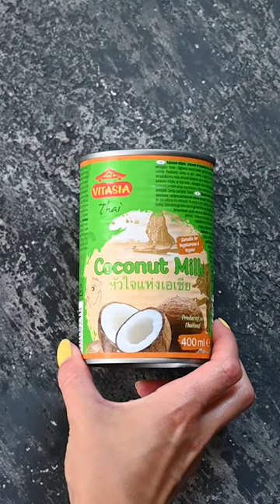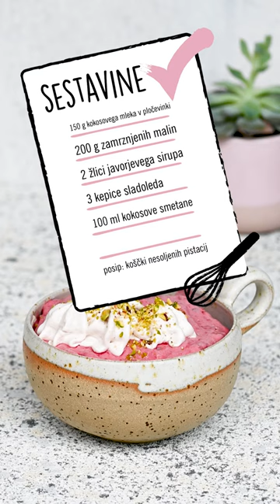Sladki petek z Gudafudo: Malinova sladoledna skleda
Kaj je boljše od kepice sladoleda? Skleda polna sladoleda! 🍨😋 In na vrhu obvezno smetana, sveže sadje ter posip! 😍 Kateri je tvoj najljubši okus? 👇

SESTAVINE
150 g kokosovega mleka v pločevinki,
200 g zamrznjenih malin,
2 žlici javorjevega sirupa in
3 kepice sladoleda Gelatelli (Stracciatella).
Preliv:
100 ml kokosove smetane.
Posip:
Koščki nesoljenih pistacij in sveže maline.

*Kokosovo mleko čez noč postavi v hladilnik. V mešalnik za pripravo smutijev stresi kokosovo maščobo, ki se je nabrala na vrhu pločevinke. Dodaj zamrznjene maline, javorjev sirup in sladoled ter vse skupaj dobro premešaj. Zmes nadevaj v ohlajeno skodelico. V posodo za stepanje nadevaj kokosovo smetano in jo stepi. Smetano s spatulo nadevaj v vrečko za dresiranje, jo nabrizgaj po osnovi in posuj s koščki nesoljene pistacije. Skledo lahko okrasiš še s svežimi malinami.